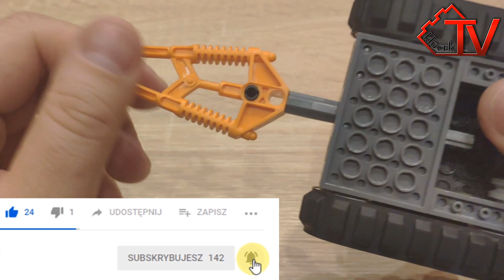Go Go Power... Recenzja Lego Power Miners 8958 Kruszarka granitu | Granite grinder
Cześć! Tym razem recenzuję dość egzotyczny dla mnie zestaw. Zapraszam.